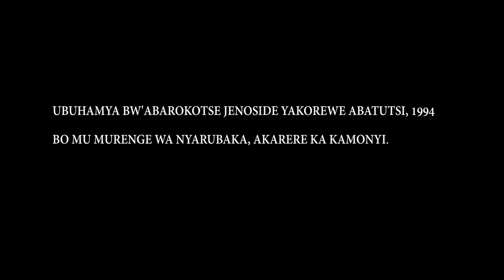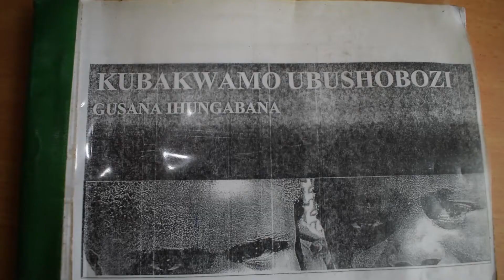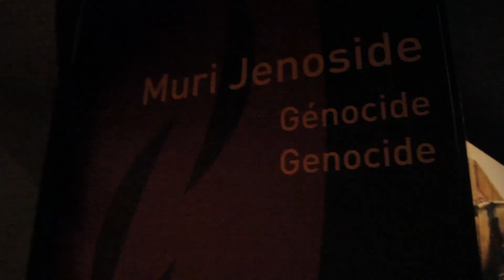Amwe mu masomo yafashije abarokotse Jenoside yakorewe abatutsi mu kwiyubaka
Iyi video irimo ubuhamya bw'abarokotse jenoside yakorewe abatutsi bo mumurenge wa Nyarubaka akarere ka Kamonyi.
Bagaragaza amasomo bahawe n'umuryango CARSA yabafashije gukira ibikomere no kwiyubaka.